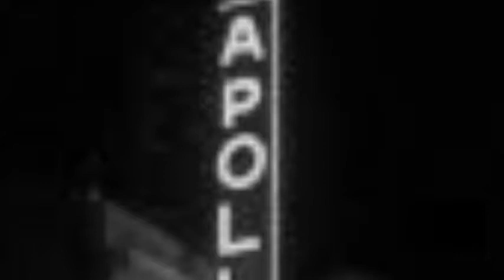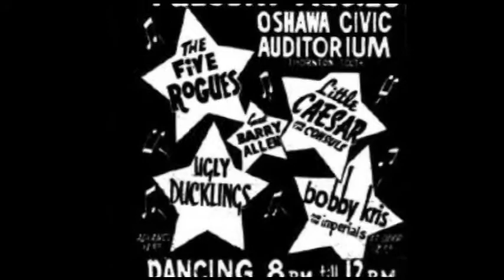DAVE 'DJ' BINGHAM & NORM McMULLEN - The KING of SOUL [James Brown] (GET ON UP)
HEY THERE PEOPLE - LET FOLKS KNOW that the "FUNK", Lives! THIS AIN'T NO ELEVATOR MUSIC - TURN IT UP!
This song came together over many years. My good friend George Bertok wrote the  chords & came up with the basic structure in 1997. At the time we had no words but we called it "James Brown" because it was so damn FUNKY!  Over the years I wrote many different verses and choruses, but it wasn't until 2012 when I teamed up with Norm McMullen that the final version "arrived" in it's present form. It took a year & many attempts to get to this arrangement. Hope you like it!
Dave Bingham - Vocals & Harmonica
Norm McMullen - All Guitars, Various Keys, Percussion & Strings
Joe Agnello - Bass
Manny Loggins - Drums
George Bertok - Hammond B3
JAMES will Forever Be - The GODFATHER of SOUL!! He enriched
a lot of people's lives & he changed Music FOREVER!